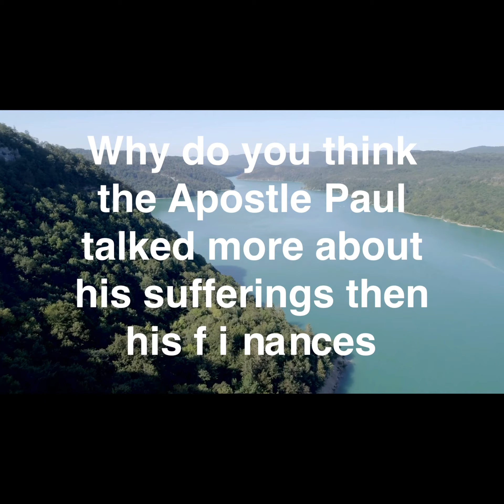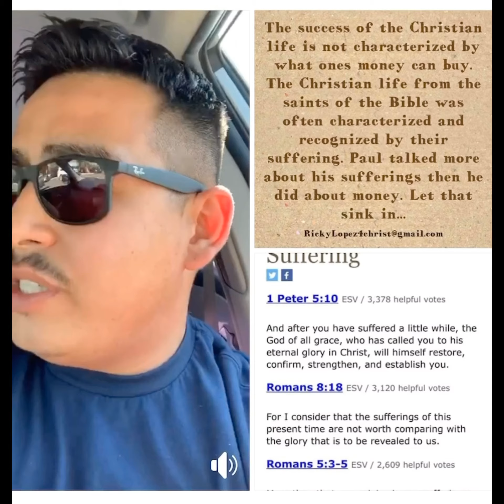Why did the Apostle Paul talk more about his sufferings then his Financial situation?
Is the American prosperity gospel garbage?￼￼